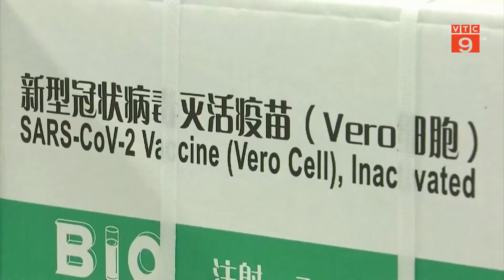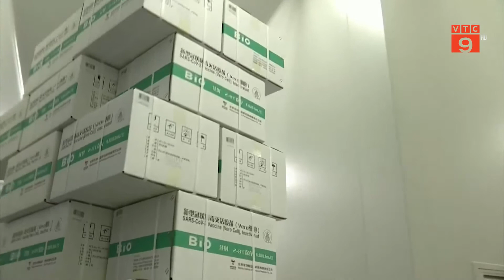CHỦNG OMICRON MỚI CÓ KHẢ NĂNG LẨN TRÁNH MIỄN DỊCH GẤP 6 LẦN BA.5 | VTC9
VTC9 | CHỦNG OMICRON MỚI CÓ KHẢ NĂNG LẨN TRÁNH MIỄN DỊCH GẤP 6 LẦN BA.5